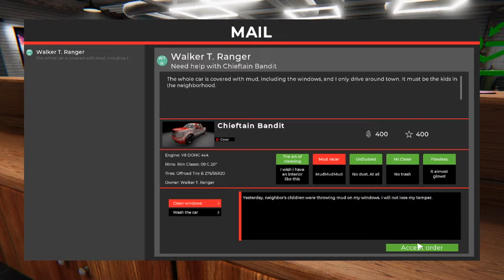Car detailing simulator - Episodio 3 (Demo)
Su cdkey.it ogni giorno trovi tanti giochi scontati dai un occhiata a questo